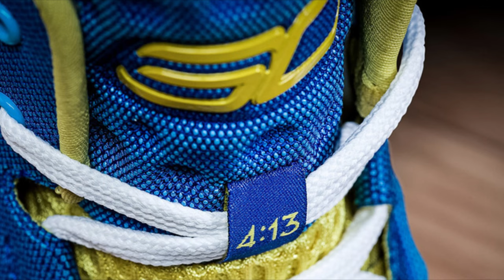Religion of Famous NBA Players (christian, muslim, buda, jude)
In this video, we will tell you what religions the NBA legends profess! Which basketball player is an atheist and who is a Catholic? You will never believe that your favorite NBA player professes this particular religion! After watching this video, you will definitely be shocked, because almost no one knows this information, since NBA stars try to keep silent about it! Why? What are they trying to hide? Today we will find out the whole truth! So watch this video from start to finish to find out what religions your favorite basketball players follow!